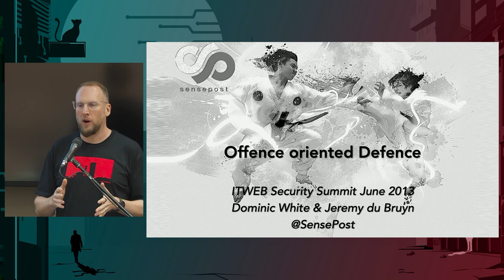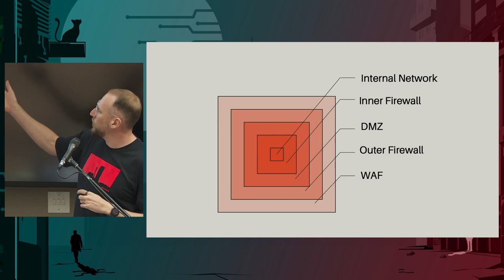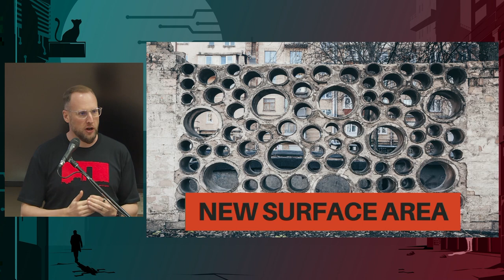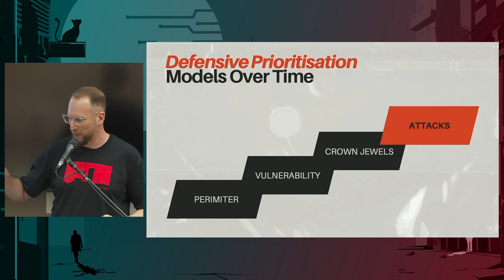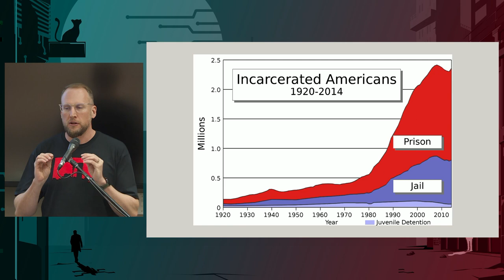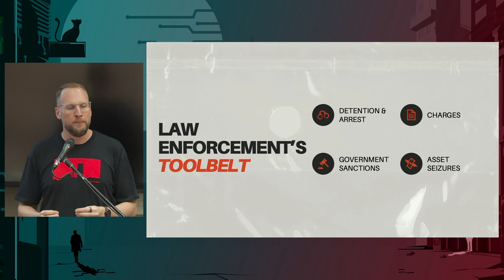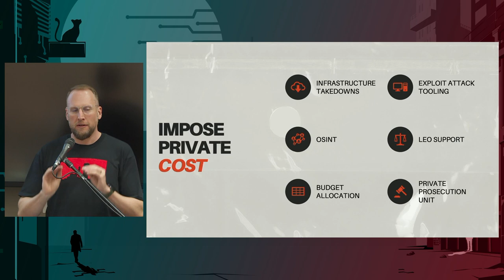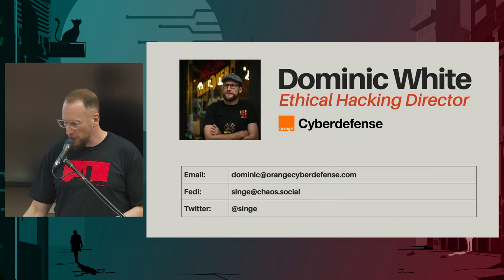Impose Cost: Our defences eventually fail & we need to take the the fight to the criminals | Keynote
In the BSides Cape Town 2023 opening keynote, Singe presents about imposing cost to criminals.

Abstract: The best defence is a good offence - except in cybersecurity where we send people to the battlefield with armour and radios. The most active defence gets is evicting attackers from their network. We've leaned in so hard into defence as an industry we're lying on the floor, and it's time to look up. But, how can we take the fight to the criminals, without crossing legal and ethical boundaries?

Cybersecurity is all defence. In the history of competitive endeavours from sports to wars, nobody has ever won by playing defence alone. Over the years there have been several defensive models people use to prioritise scare expertise across complex systems, and while they all buy us something, no defence is perfect and the approaches eventually fail us. How do we stop the incessant focus on building and maintaining higher walls while attackers just reuse the same ladders? Address the problem at its root - in security the best defence isn't a good offence, it's a good arrest. What can we do as an industry to better support and enable law enforcement in identifying, linking, gathering evidence, and successfully prosecuting the groups behind the cybercrime. Because when we do - the results are often a dramatic decrease in attacks. While I don't have all the answers, there are enough examples to show us ways it could work. The challenge then is how to we embed them into our security strategies in the future?

Filmed at BSides Cape Town 2023